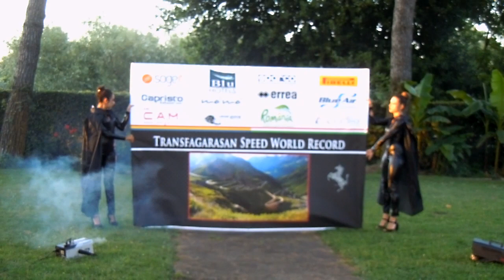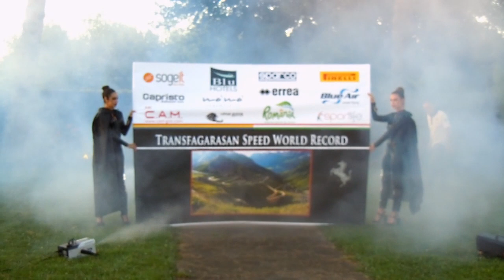Ferrari 458 Italia per Transfagarasan Speed World Record | Motori360.it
Fabio Barone (Presidente del Ferrari Club Passione Rossa) tenterà di stabilire con la sua Ferrari 458 Italia, sulla velocissima Transfagarasan che si trova in Romania e  che Top Gear ha definito "la strada più bella del mondo",  il record mondiale di velocità attraversando la catena dei Carpazi per oltre 90 km, fino a oltrepassare i 2.000 metri di quota e lambendo la celebre Fortezza di Dracula...